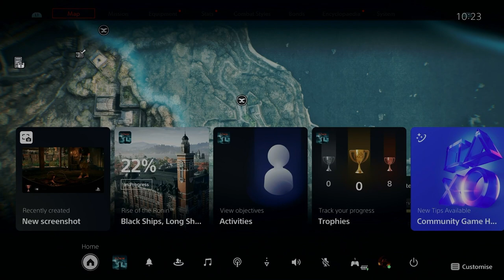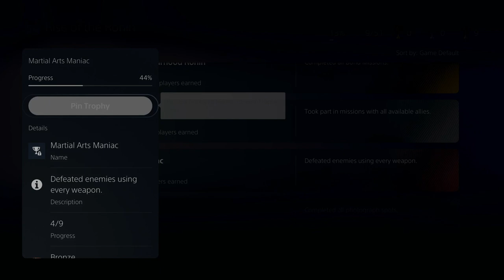RISE OF THE RONIN PLATINUM WALKTHROUGH PART 11 - 100 PERCENT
Platinum Hunter
platinumhunter
platinum hunter
platinum-hunter

Timestamps:
00:00 INTRO
01:45 LONGHOUSE REMODEL
03:03 TROPHY - FRESH START (REMODELLED YOUR LONGHOUSE FOR THE FIRST TIME)
04:10 TROPHY - MARTIAL ARTS MANIAC (DEFEATED ENEMIES USING EVERY WEAPON TYPE)
10:10 TROPHY - SHADOW STALKER (SUCCEEDED IN CARRYING OUT 100 ASSASSINATIONS)
13:02 MISSION - A PLEASURE DISTRICT PORTRAIT
14:25 PHOTOGRAHY 1 - MIYOZAKI (PART OF A PLEASURE DISTRICT PORTRAIT)
15:25 PHOTOGRAHY 2 - MIYOZAKI (PART OF A PLEASURE DISTRICT PORTRAIT)
19:35 PHOTOGRAHY 3 - MIYOZAKI (PART OF A PLEASURE DISTRICT PORTRAIT)
21:28 SMALL TREASURE CHEST - MIYOZAKI (PART OF A PLEASURE DISTRICT PORTRAIT)
22:10 TREASURE CHEST - MIYOZAKI (PART OF A PLEASURE DISTRICT PORTRAIT)
22:32 CHECKPOINT BANNER 2 - MISSION - PART OF A PLEASURE DISTRICT PORTRAIT
25:57 PHOTOGRAHY 4 - MIYOZAKI (PART OF A PLEASURE DISTRICT PORTRAIT)
27:27 BOSS - DRUNK SAMURAI (PART OF A PLEASURE DISTRICT PORTRAIT)
31:28 BOND ESTABLISHED - TAKA MURAYAMA
35:07 BOND ESTABLISHED - USUGUMO DAYU (CAT LADY)
45:00 OBTAINED DETECTOR (PURCHASED FROM IGASHICHI LIZUKA)
45:10 BOND MISSION (IGASHICHI LIZUKA) - A LUCKY FIND PUT TO USE - HONCHO
50:00 CHECKPOINT BANNER 1 - BOND MISSION - PART OF A LUCKY FIND PUT TO USE
53:35 OBTAINED FIRE PIPE (PURCHASED FROM IGASHICHI LIZUKA / RECEIVED AS PART OF BOND MISSION - A LUCKY FIND PUT TO USE